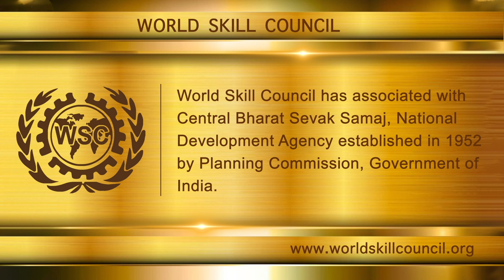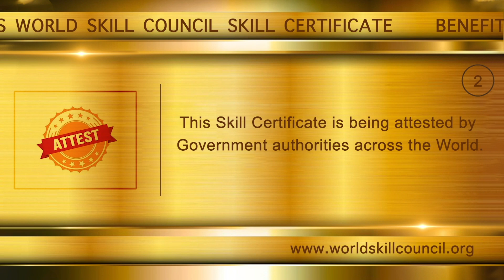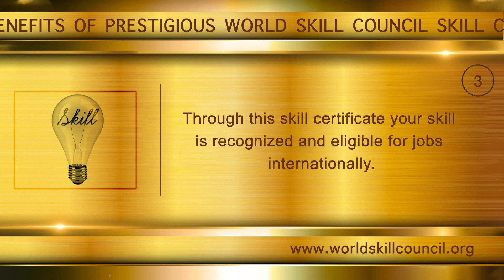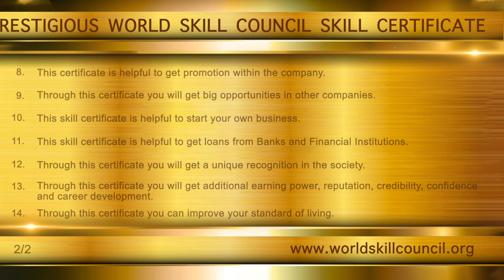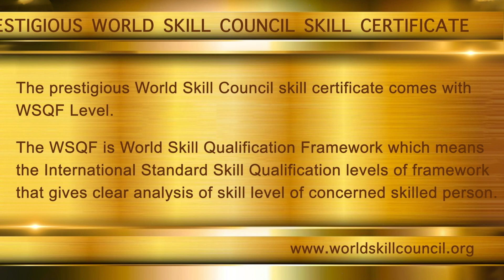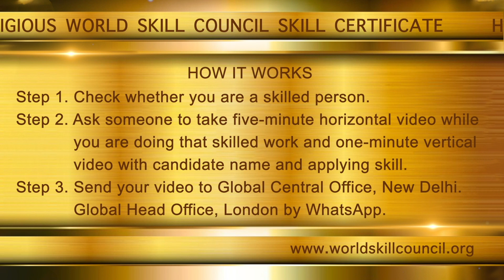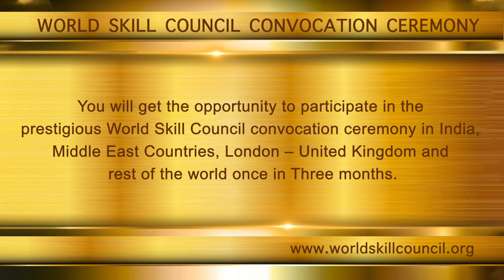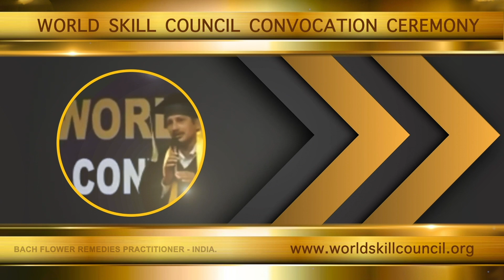WSC VIDEO ENGLISH - WORLD SKILL COUNCIL VIDEO - ENGLISH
World Skill Council is the International Standard Skill Training, Skill Assessment and Skill Certification Body of World Skill Corporation, a legal entity, constituted in London, UK, which has worldwide presence of Educators & Skill Masters on various skills who train thousands of skill aspirants across the world.

World Skill Council has associated with Central Bharat Sevak Samaj, National Development Agency established in 1952 by Planning Commission, Government of India. The constitution and functioning of Bharat Sevak Samaj is approved unanimously by the Indian Parliament. For the past seven decades, Central BSS has been training youth for better employment across the world.